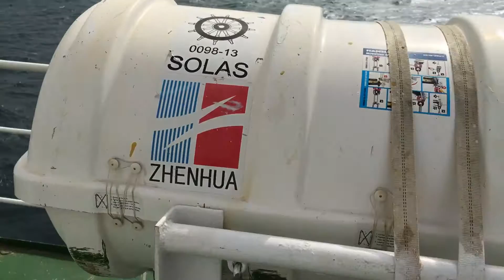Сьерра Леоне в июне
Обычная погода в это время года.
Usual weather at shelf water of Sierra Leone. Board of f/v "Boke" - June 2016